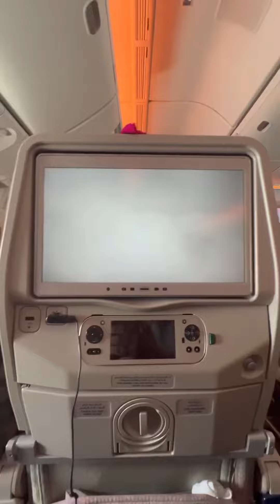Emirates tv screens live view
Emirates flight from Dubai to Seattle. Landing view on live tv screen while landing at Seattle